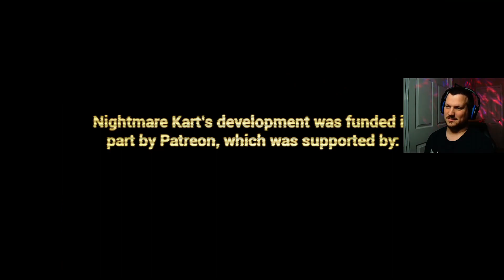Nightmare Kart: This Race Is A Bloodbath!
You wake up in a strange pace, unsure of how you got there. You're told to drive in a few races and all will be fine. Can winning these races really free you from your nightmare?

This "Not Bloodborne Kart" as I've seen it called, was a phenomenal fun time. An absolute blast to play and I hope you enjoy this video.

HOW DID I FAIL TO MENTION THAT THIS GAME IS FREE TO PLAY?!?!?